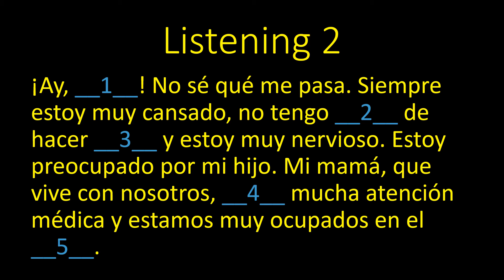Escuche más. Listening 2 SPA 120 pptx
This is a Spanish listening comprehension activity prepared for SPA 120: Spanish for the Workplace classes.